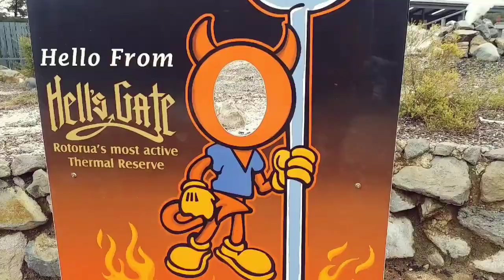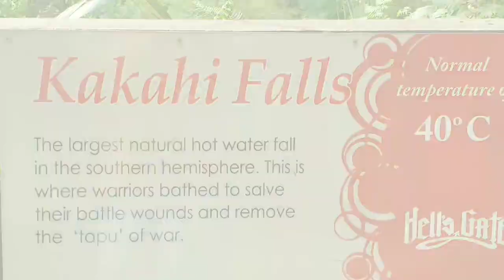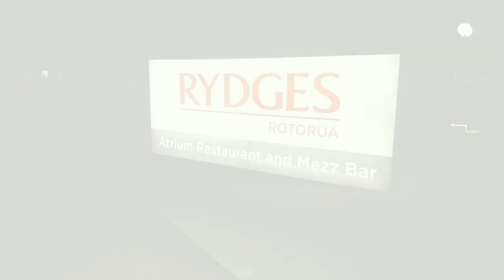New Zealand | Rotorua - A Geothermal wonderland | Mud Bath & Sulphur springs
Rotorua, a town in North Island in New Zealand is renowned for its geothermal activity and Maori culture.
Rotorua New Zealand is the best place in New Zealand to see geothermal activity live in action. The whole city steams, bubbles and the smell of sulphur is omi-present.

*So, why does Rotorua have geothermal activity in the first place?*

As you might know, New Zealand sits on the Pacific Ring of Fire, a ring of volcanos that spans all around the Pacific Ocean.

The earth crust in Rotorua is particularly thin which causes the hot water and sulphur to rise to the surface and bubble up in spectacular colours.

On top of this, New Zealand is divided by the Pacific and Australian tectonic plates, which causes many smaller and occasionally larger earthquakes (you probably remember the devastating earthquakes in the Christchurch area).

The geothermal activity in Rotorua keeps moving around underground, continuously changing he landscape and popping up in new places.